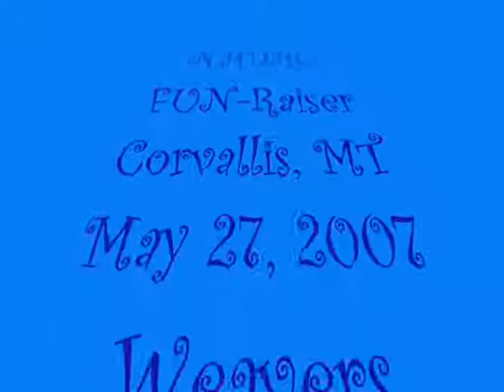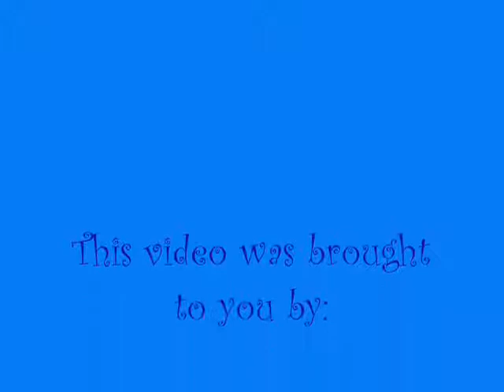NADAC Weavers - The Musical in Corvallis, MT 5/27/2007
This is the same video Weavers, but now it is set to "The Nervous Breakdown" by Brad Paisley.